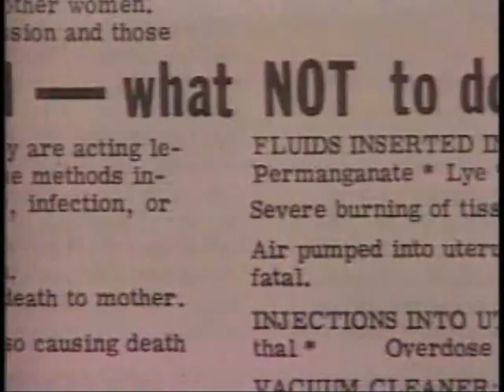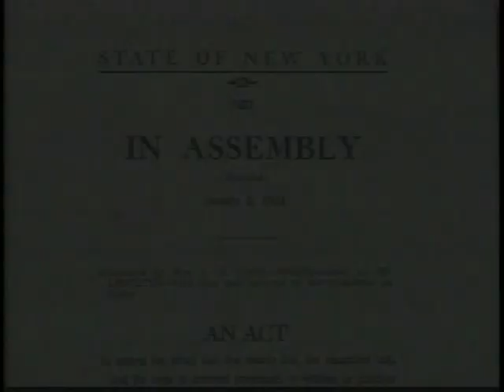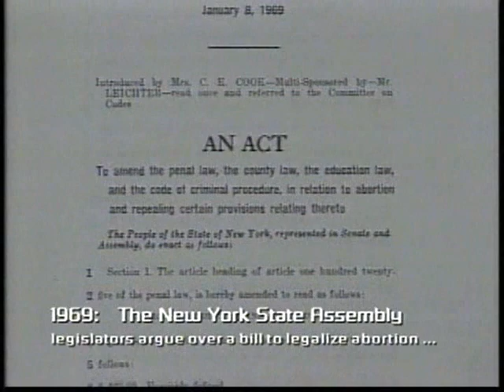Never Go Back: The Threat to Leaglized Abortion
Painting a vivid picture of life before the Roe v. Wade decision, this documentary outline the impact of Supreme Court retirements posed to accessible, legal abortion in the U.S. during the George W. Bush presidency.

This video was produced and directed by Lorraine Sheinberg and narrated by Carrie Fisher.